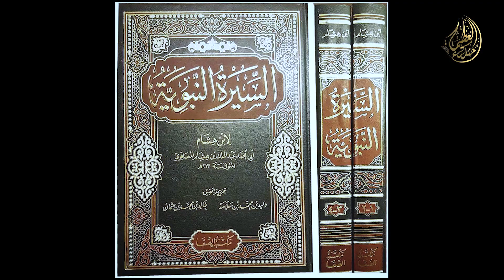قصة الغياطلة | الإنس قتلة الجن، معركة حربية في عهد رسول الله صلى الله عليه وسلم.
معركة حربية في عهد رسول الله صلى الله عليه وسلم ،وردت في سيرة النبوية لابن هشام الغيالطة قتلة الجن،  وطواف الجن للكعبة وبعض الحقائق المثيرة سوف نتعرف عليها في المقطع.